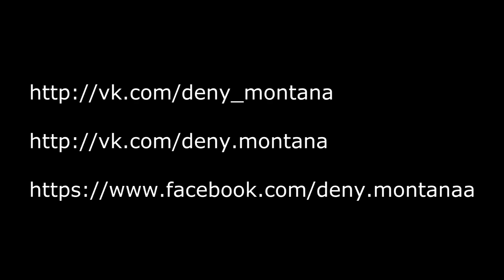Как повысить количество подтягиваний